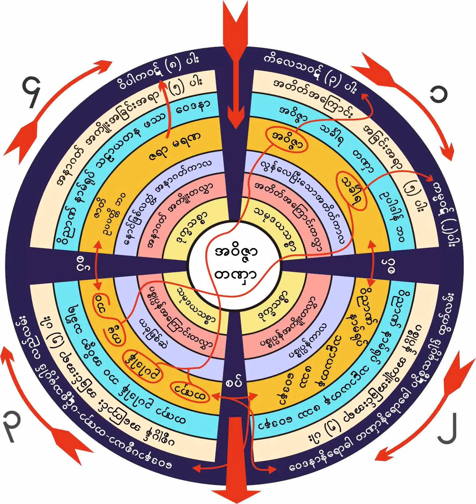၁။ ၂၄-၆-၁၉၆၀ ဒုကၡကိုပိုင္ႏိုင္စြာသိတဲ့ပုဂၢိဳလ္နိဗၺာန္ေရာက္မည္ (ရွင္ဆႏၵ-၃)